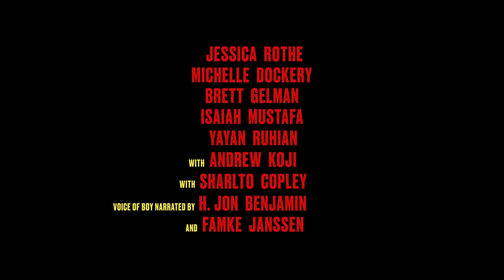Boy Kills World 18 rated UK trailer - Bill Skarsgard Movie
New Boy Kills World 18 rated redband trailer.

Bill Skarsgård stars as Boy, a deaf-mute with a vivid imagination, driven by his inner voice, one which he co-opted from his favourite childhood video game. He avows revenge after his family is murdered by Hilda Van Der Koy, the deranged matriarch of a corrupt post-apocalyptic dynasty that left the boy orphaned, deafened, and voiceless. Boy trains with a mysterious shaman to become an instrument of death and is set loose on the eve of the annual culling of dissidents. Bedlam ensues as Boy commits bloody martial arts mayhem, inciting a wrath of carnage and bloodletting. As he tries to get his bearings in this delirious realm, Boy soon falls in with a desperate resistance group, all the while bickering with the apparent ghost of his rebellious little sister.

Cast: Bill Skarsgård (It), Jessica Rothe (Happy Death Day), Michelle Dockery (Downton Abbey), Brett Gelman (Stranger Things), Isaiah Mustafa (It: Chapter Two), Yayan Ruhian (The Raid), Nicholas and Cameron Crovetti (The Boys), Quinn Copeland (Punky Brewster), Andrew Koji (Bullet Train), Sharlto Copley (District 9), Famke Janssen (X-Men) and H. Jon Benjamin (Archer, Bob’s Burgers) as the voice of ‘Boy’, Boy Kills World is directed by Moritz Mohr from a screenplay by Arend Remmers (Oderbruch) and Tyler Burton Smith (Alan Wake II) and from a screen story by Mohr and Remmers.